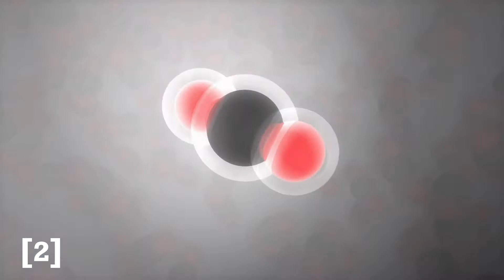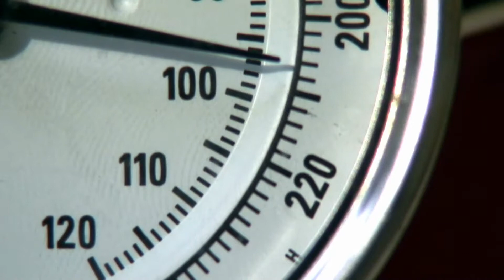Can Bioplastics Save the World?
Even with our best efforts, some waste will end up in the environment and some of it will be plastic as plastics have properties that other materials don't have.

But what if we could make better plastics, ones that biodegrade? Are they feasible replacements and are they actually more sustainable?

Video/Image Credits:
- ThinkBioplastic
- Cedar Grove Composting
- Rawa Yousuf

Audio Credits:
- Barbarian by Pierlo
- Glitter Glance by Murmur